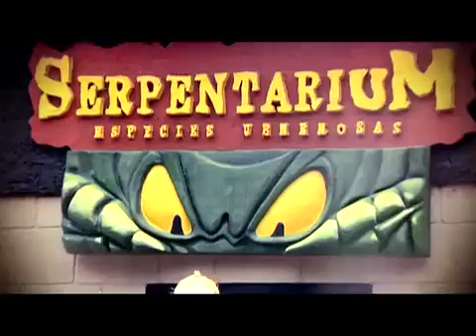CONTACTO ANIMAL SERPENTARIO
Sección de Lety Castellanos "Contacto Animal" del rpograma "Tu Casa Tv" del canal 52MX de Dish